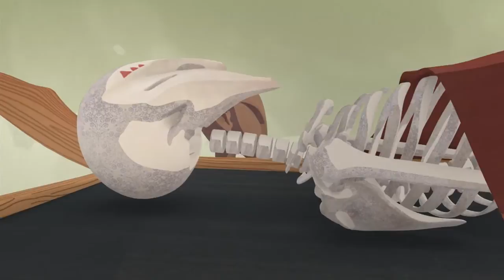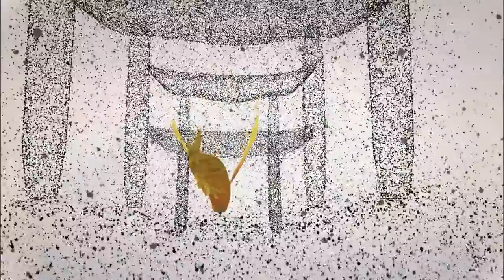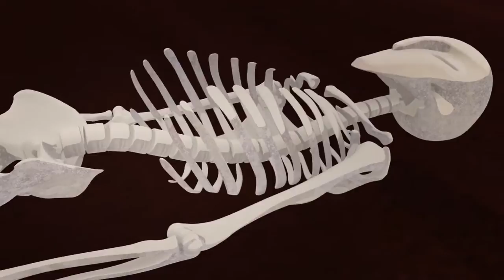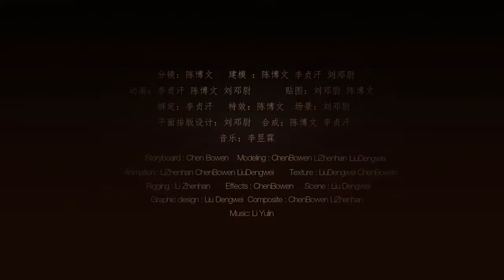Samsara 僧娑洛 (animated short film)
By Chen bowen, Li zhenhan, Liu dengwei, students who from Animation department of Central Academy of Fine Arts.